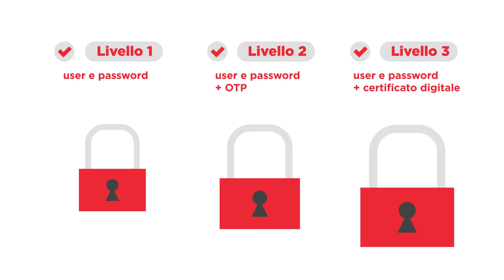ArubaID - Cos'è SPID?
Aruba ID, il sistema che ti permette di usare le tue credenziali per tutti i servizi online delle Pubbliche Amministrazioni e delle aziende che aderiscono al sistema SPID.